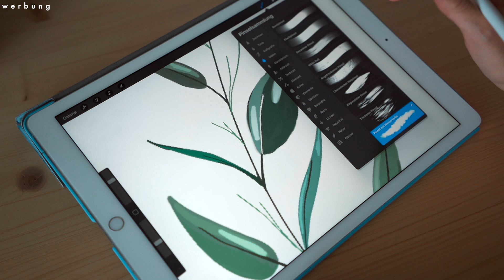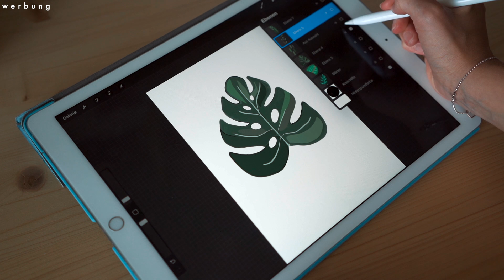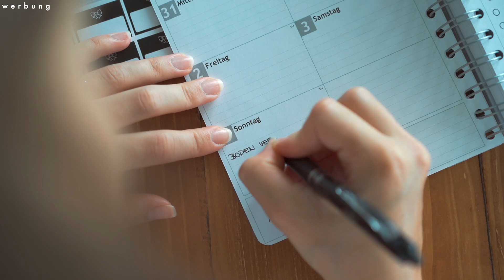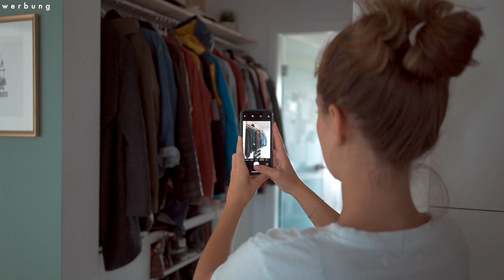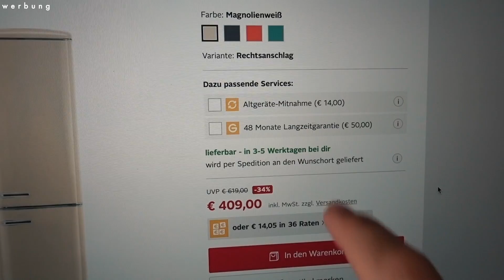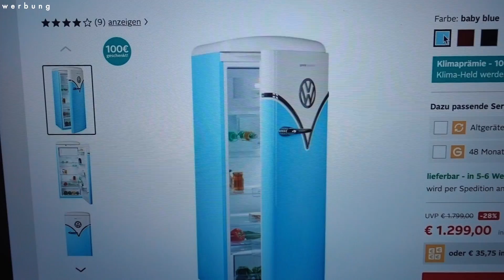Umzug & Renovierung organisieren - was gibt es zu tun? | von einer Wohnung in ein Haus | SNUKIEFUL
ES IST SOWEIT. Mein Kalender ist JETZT online! ❤️

Vielen Dank an dieser Stelle für die Kooperation mit Persönlicher Kalender & die Möglichkeit einen eigenen Kalender erstellen zu dürfen. Das Video habe ich selbst und ohne Textvorgaben erstellt.

➤ NOCH MEHR SNUKIEFUL

xxx Marie